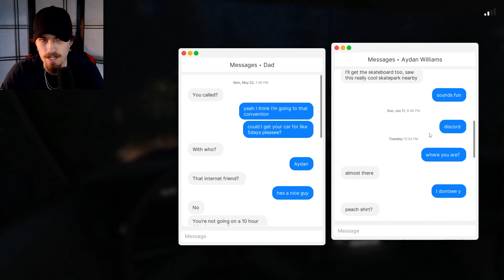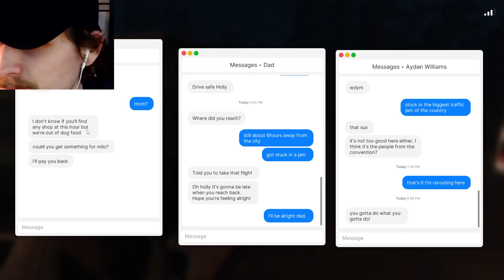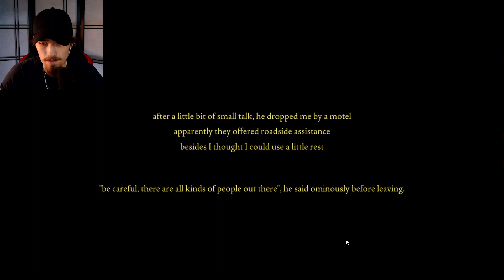Crazy Night Time Adventures with Random Strangers and Mischief Galore!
The night was anything but boring! It was full of unexpected encounters with people who were complete strangers to me, and there were several playful tricks that added to the excitement. As events transpired throughout the night, they led to an adventurous and unpredictable journey that was brimming with surprises and unforeseen plot twists.

I have other socials :)  Check them out if you have time. (Instagram/ Twitter are great places to keep up to date with me)